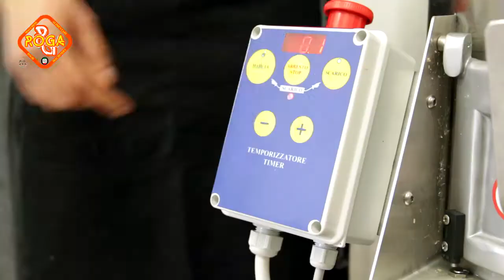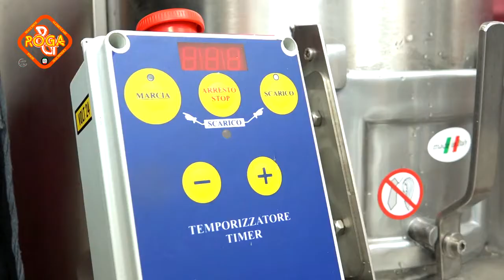Masina de curatat cartofi si morcovi - Roga Italia